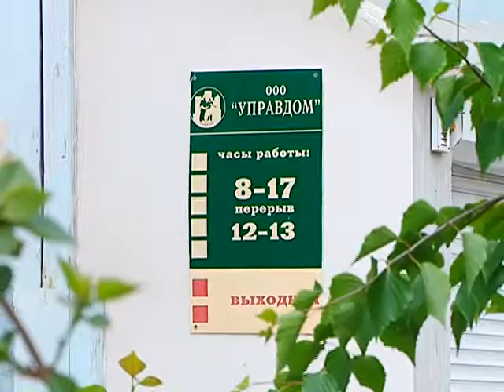Управляй-ка подвал топит